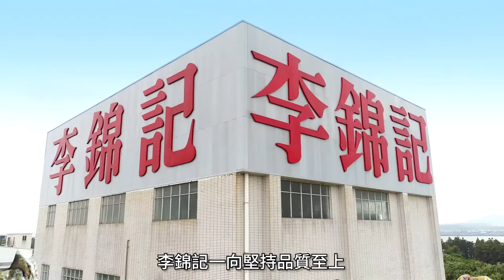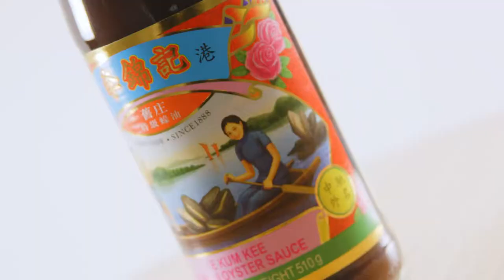蠔的前世今生之三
李錦記製作蠔油已經有130幾年歷史，無論你喺邊度，一支李錦記蠔油就可以令你品嘗到最「蠔華」嘅滋味。李錦記嘅蠔油之所以去到邊都咁受歡迎，係因為我哋一直以來都堅持品質至上。最後一集，就等我哋帶你睇吓李錦記點樣認真對待每一隻蠔、每一滴蠔油！